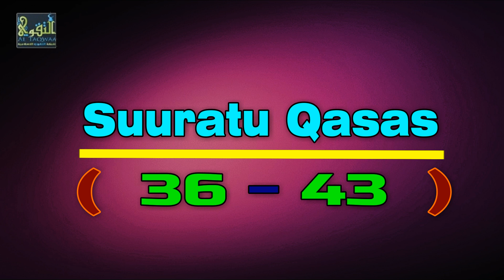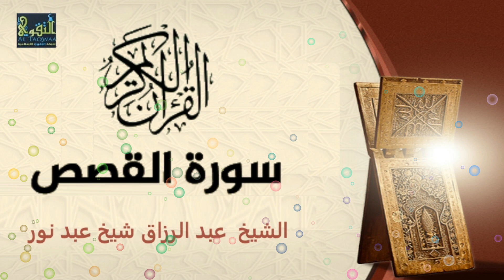Tafsiirka Suuratu Qasas [ 36 - 43 ] ┇► Sh Cabdirisaaq Sh Cabdi Nuur